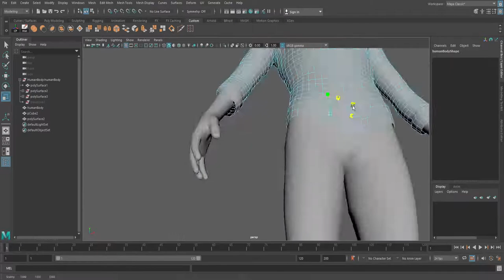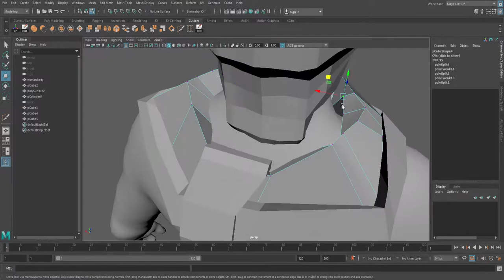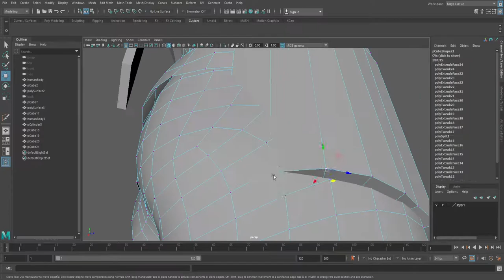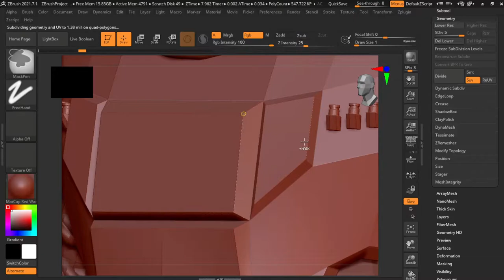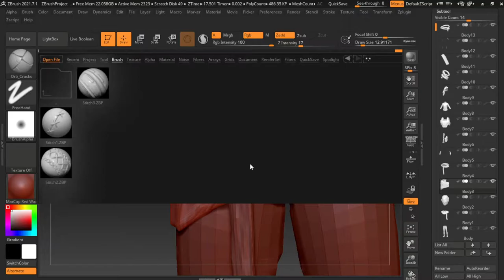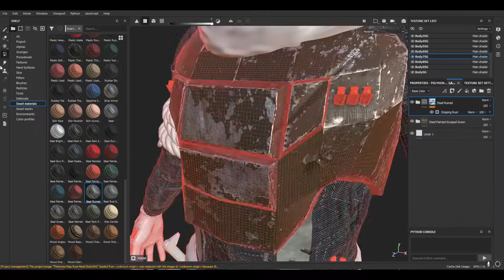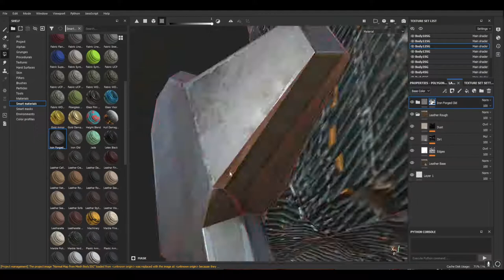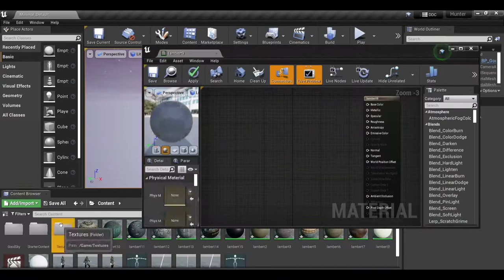3D Modelling Wasteland hunter ( Maya, Zbrush, Substance Painter )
3D Modelling Wasteland hunter ( Maya, Zbrush, Substance Painter )